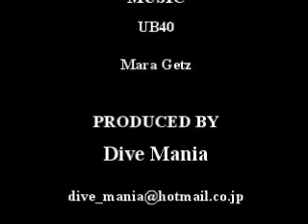Dive Mania No 95